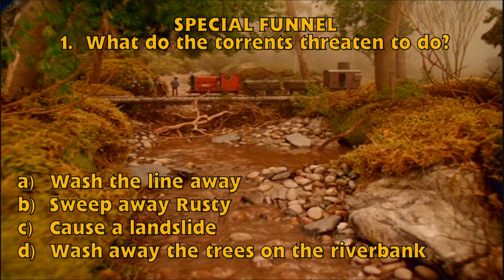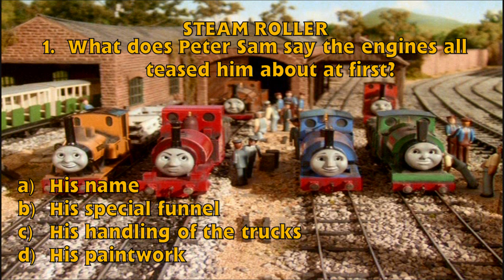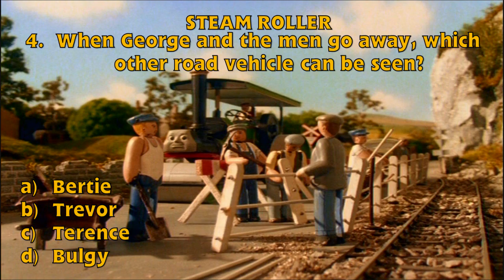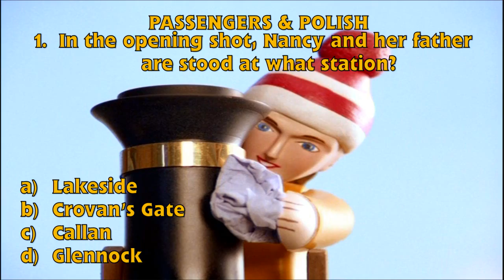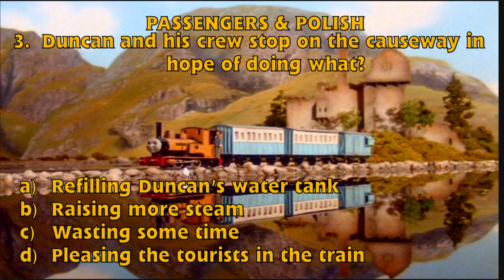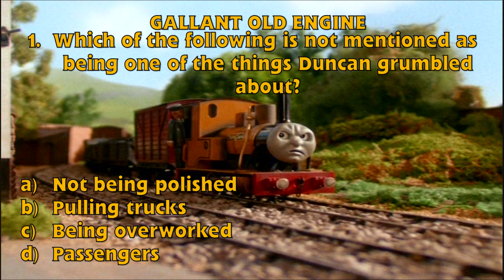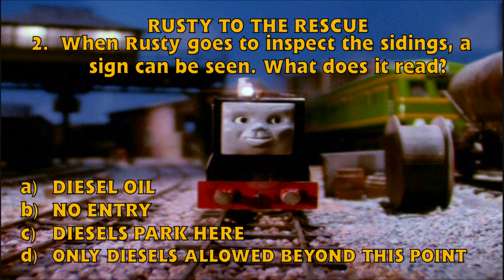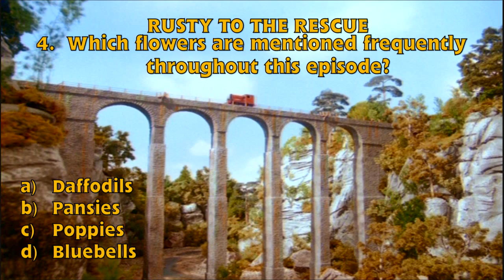SteamTeam Quizzes - Season 4 Episodes 11-15 - HD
SteamTeam quizzes CalicoBonEsterphon on five episodes from the fourth season of the Thomas & Friends television series.

Play along at home by watching the episodes. If you want to make it harder for yourself, don't watch the videos and see how much you can recall from memory.

If you want to watch the episodes before you play the quiz, you can find links to the episodes at the start of this quiz.

Written and Presented by SteamTeam with CalicoBonEsterphon

Thomas & Friends are owned and copyright of HiT Entertainment Limited.